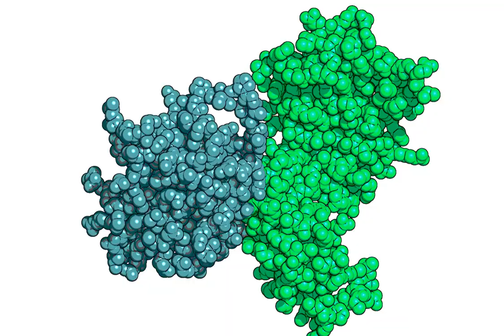Bioexplore - HIV capsid - Identical subunits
This illustrates how the subunits of the hexamers and the pentamers that make up the capsid for HIV are actually identical.

For the entire bioexploration - refer to bioexplore.wordpress.com

Bioexplore is an attempt to inspire to the understanding our macromolecular universe through beautiful renderings. Most of the renderings and animations are performed in pymol using structures from the protein data bank.